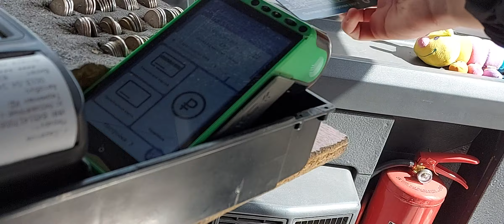Поездка на автобусе Mercedes Benz O405 А075МО164 по маршруту 2Д Саратов